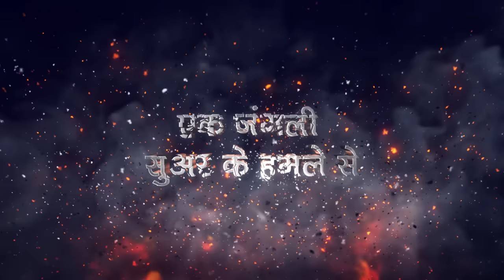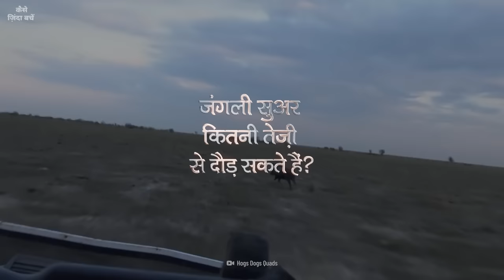एक जंगली सुअर के हमले से कैसे ज़िंदा बचें | How to Survive A Wild Boar Attack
आप अपने कुत्ते के साथ जंगल की सैर का लुत्फ़ उठा रहे हैं। अचानक, आपके कुत्ते को कुछ अजीब महसूस होता है और वो झाड़ियों की तरफ़ देखकर भौंकने लगता है।आपको सिर्फ़ एक थूथन और दो बड़े दांत नज़र आ रहे हैं।आपके कुत्ते का भौंकना जारी है, झाड़ियां हिलती हैं, और एक बड़ा-सा जानवर आपकी तरफ़ बढ़ता है।अब आप क्या करेंगे?

चाहे वो भूकंप हो, बिजली हो या शार्क का हमला, जो कुछ भी आपका इंतजार कर रहा है, उससे आप बच सकते हैं। 'कैसे ज़िंदा बचें' विज्ञान और लोगों की कहानियों के ज़रिये आपको बताता है कि ख़तरनाक हालातों से कैसे बचें।